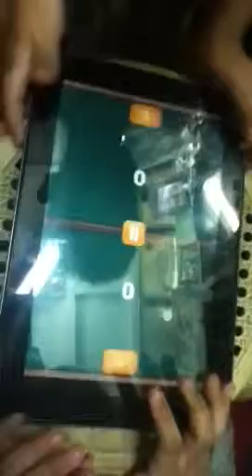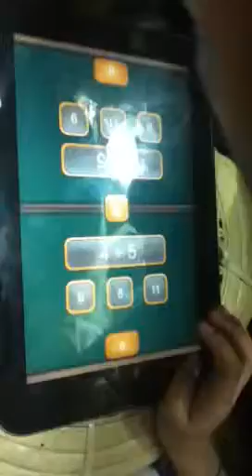Mhong vs nissa 2